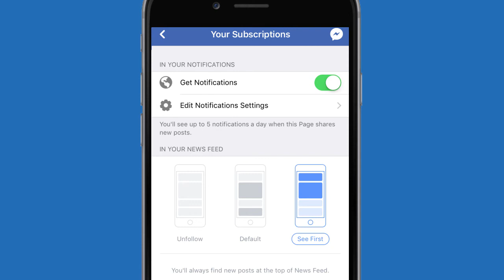บทสัมภาษณ์ โมฮาเหม็ด ซาลาห์ หลังคว้ายอดแข้งพีเอฟเอ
ซาลาห์ 🇪🇬 เปิดใจ หลังได้รางวัลนักเตะยอดเยี่ยมแห่งปีของ พีเอฟเอ 🏴󠁧󠁢

ปัจจัยที่ทำให้ระเบิดฟอร์มเปรี้ยง

เกมไหนที่เขาคิดว่าเป็นนัดที่ดีที่สุดของตัวเอง?

เป้าหมายของเขาในช่วงที่เหลือของซีซั่นนี้คืออะไร?

ไปดูกัน...

(ขอบคุณคลิปจาก PFA)